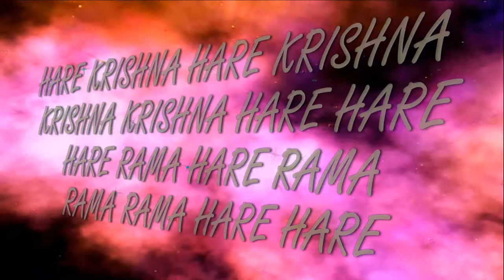17.06.2018 Maha kirtan ISKCON Dnipro Ukraine